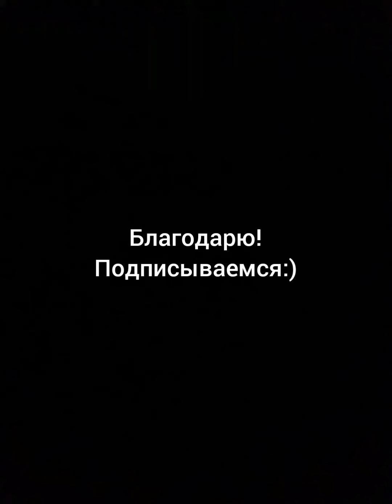《 О берегах и оберегах 》: Музыкальная поэзия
Стихи: Просто Санта;
Исполнение В.Санина.